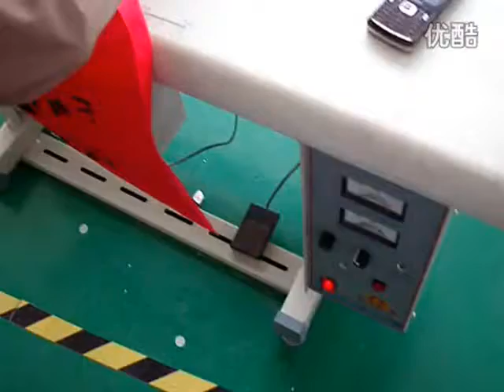我已编辑的视频